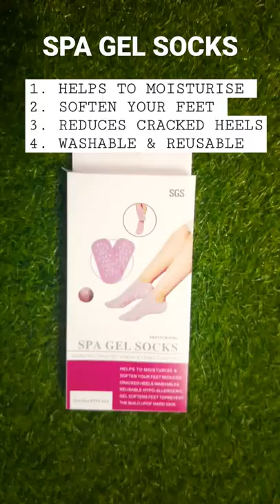Spa Gel Socks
Buy link

High gel lining: vitamin e and oil are infused to the gel which can release slowly to repair the dry and rough feet
Deep moisturizing: strong treatment to moisture and soften hard, dry, rough feet, heels, toes and cuticles . Helps Repair Cracked Skincare Gel Therapy and Softens Feet
Reusable and value saver: our moisturizing socks are washable and reusable. Wear them 30-60 minutes every night and you will no longer need frequently go to expensive spa salons
Usage: use together with a moisturizer to create better effect. Wear at least 3 times each week. Daily use recommended
Lotion infused technology deep intense moisturizer that will soothe your aching heels and hands with a rich blend of vitamin e, minerals and oils plus gel padded cushion to reduce pain and care for your skin at the same time